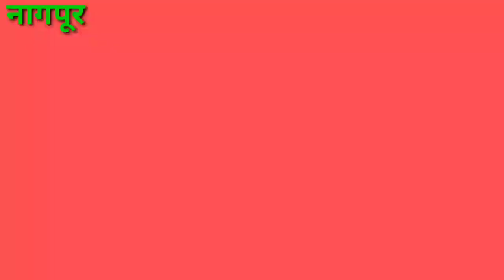nagpur मध्ये ऊर्जामंत्री च्या विरोधात विदर्भवादी! पोलिसांची दमछाक!अनेक संघटना आक्रमक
नागपूर मध्ये वेगळा विदर्भ साठी ऊर्जा मंत्री देवेंद्र फडसणवीस यांचा घरावर हल्ला बोल केला. यावेळी पोलिसांनी विदर्भवादी यांना डिटेल केले.